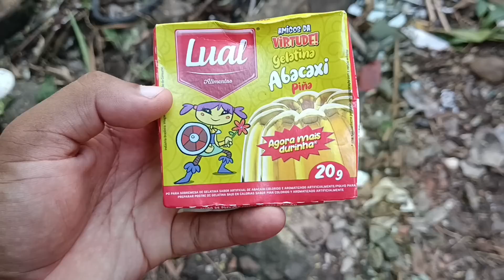VLOG DO ANIVERSÁRIO DE DEUSA/ALMOÇO CAIPIRA NO SÍTIO/ENCONTREI INSCRITA DO CANAL/FUI NA ZONA RURAL